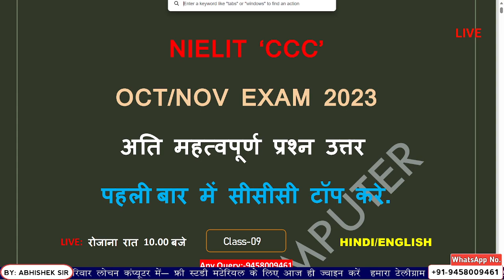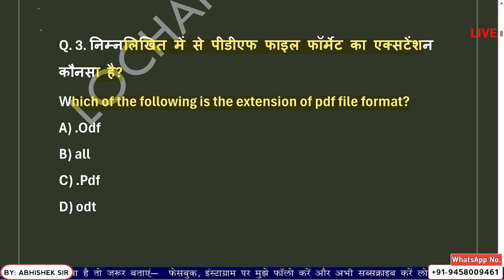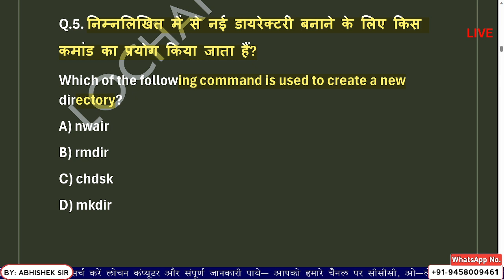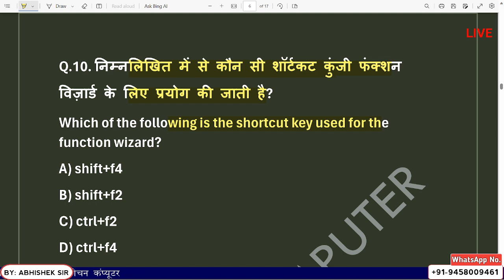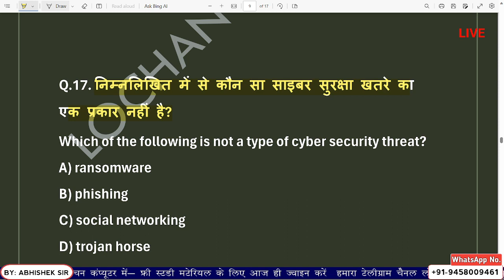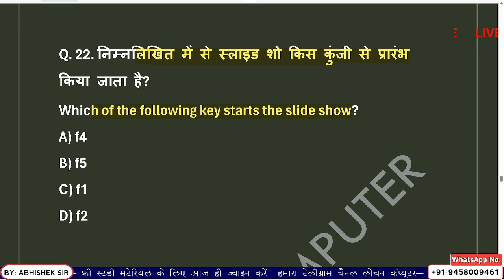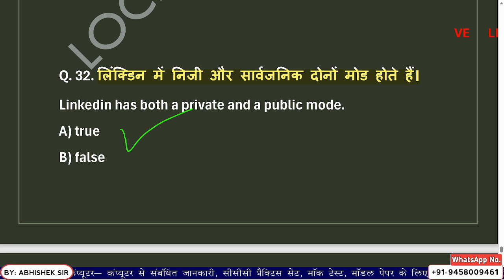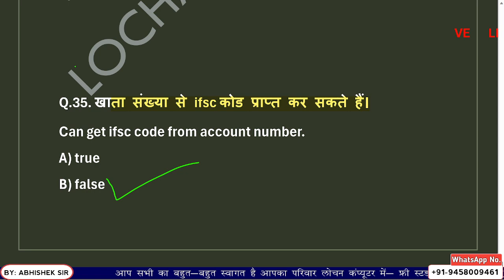CCC OCT/NOV EXAM 2023 || Class -9 || Top most Important Questions by Abhishek Sir